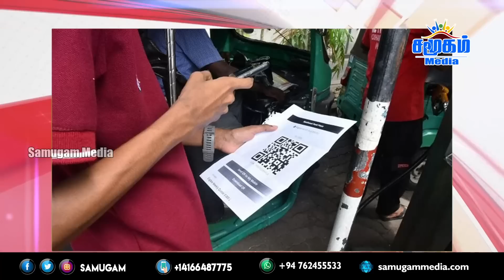இன்றைய தலைப்புச் செய்திகள் 11.04.2023